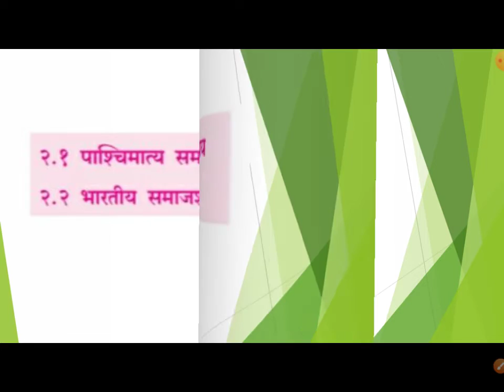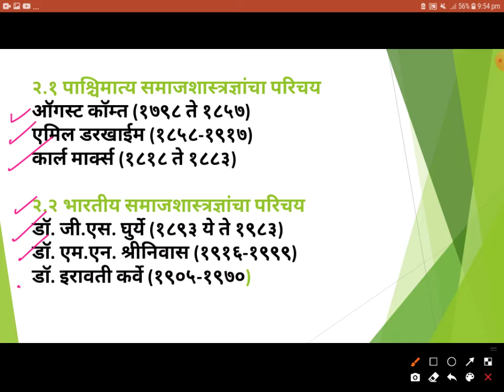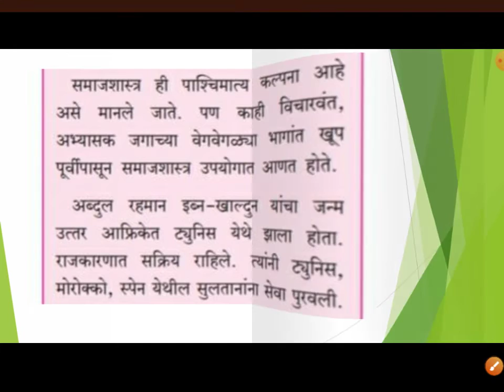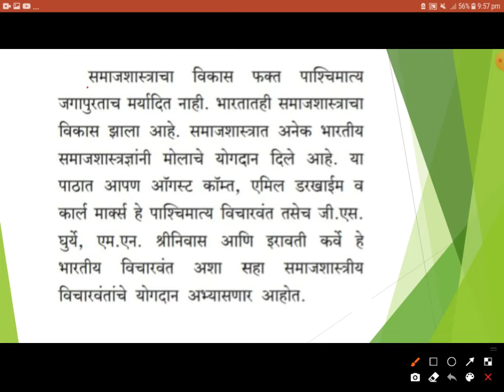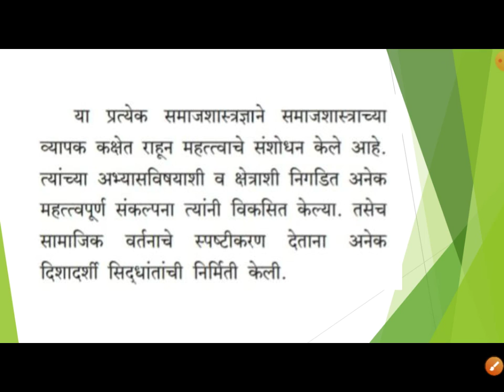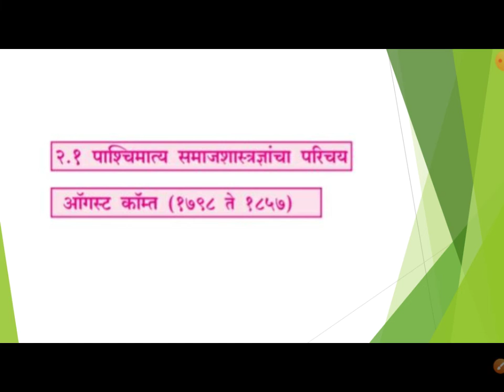प्र.२ पाश्चिमात्य आणि भारतीय समाजशास्त्रज्ञांचे योगदान | प्रस्तावना | समाजशास्त्र ११ वी | Sociology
Sociology 11thClass

प्र.२ पाश्चिमात्य आणि